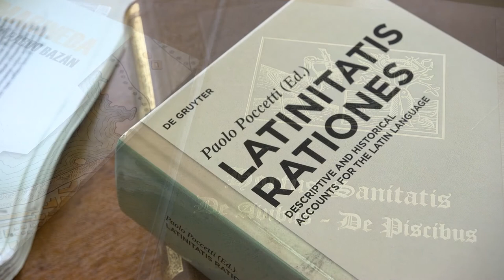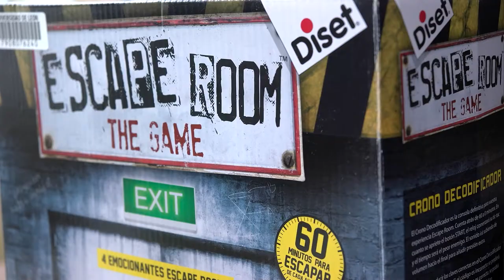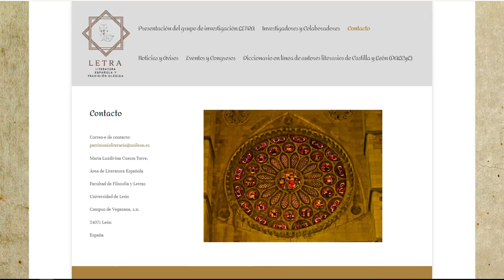Expociencia Unileon: LETRA